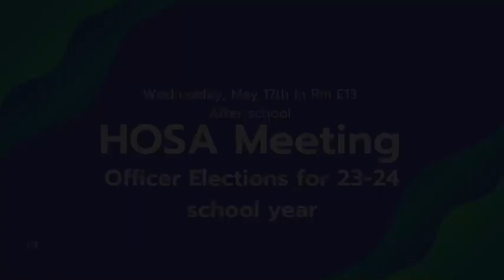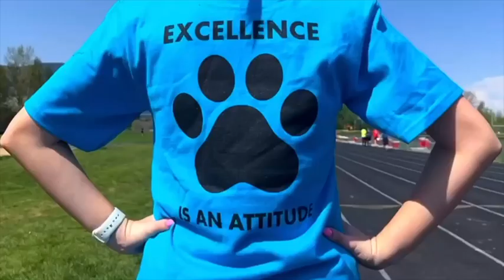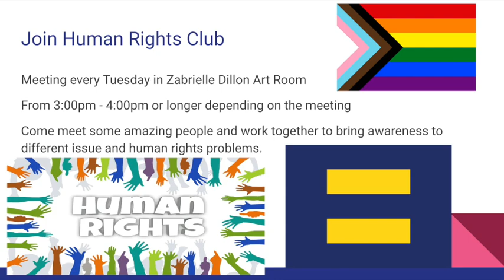Sandpoint High Today May 16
The Sandpoint High School announcements for Tuesday, May 16.